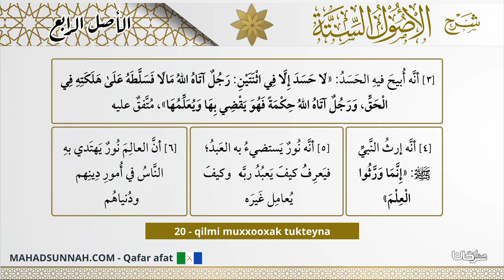20 Qilmi Muxxooxak Tukteyna من فضائل العلم